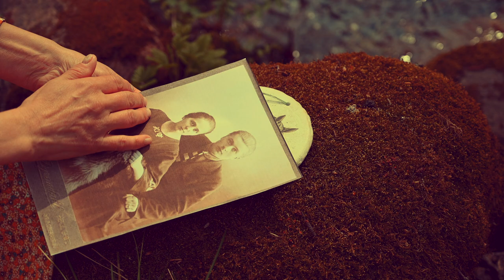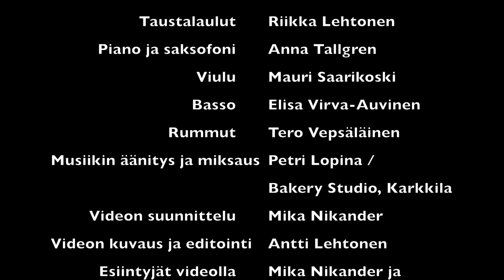Älä tule minun merelleni - Mika Nikander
Sävellys ja sanoitus Maija Teelahti
Sovitus Anna Tallgren

Mika Nikander, laulu
Riikka Lehtonen, taustalaulut
Anna Tallgren, piano ja saksofoni
Mauri Saarikoski, viulu
Elisa Virva-Auvinen, basso
Tero Vepsäläinen, rummut

Musiikin äänitys ja miksaus Petri Lopina / Bakery Studios, Karkkila
Videon suunnittelu Mika Nikander
Videon kuvaus ja editointi Antti Lehtonen
Esiintyjät videolla Mika Nikander ja Riikka Lehtonen
Tuotanto Karkkilan Työväen Näyttämö